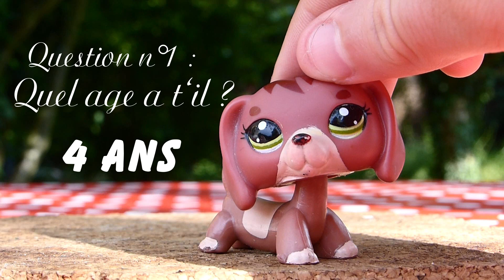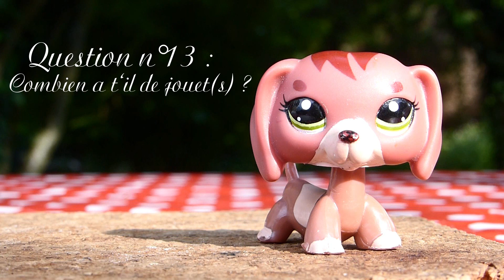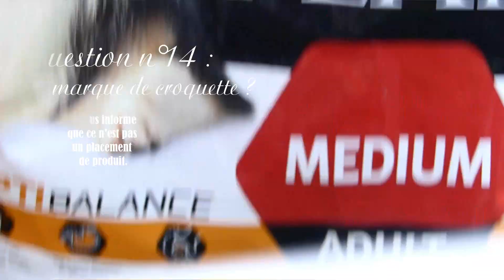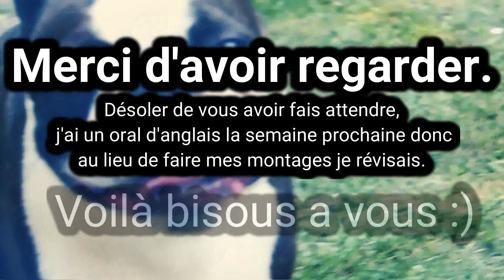Je vous présente mon chien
Pas de description pour le moment.